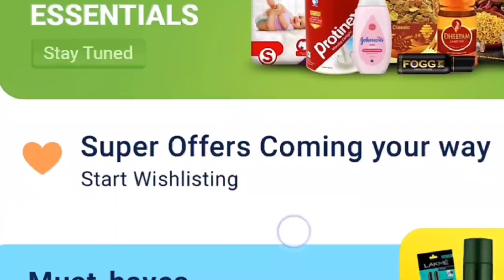Flipstart Day Sale of Flipkart | Flipkart Monsoon season sale | Flipkart sale 1st, 2nd & 3rd Sep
JioMart Full Paisa Wasool Sale 15 - 19 August | JioMart Independence Day Sale | Reliance Smart Sale.

JioMart kya h | How to place order at JioMart | JioMart Independence Day Sale | Reliance Smart Sale

Big Bazaar Maha Bachat Sale 2020 | Big Bazaar today's offer | Big Bazaar Wednesday Sale Big Bazaar Maha Bachat Sale 2020 |  Big Bazaar Independence Day Sale 2020 |Big Bazaar today's offer

Big Bazaar lattest unique products | Big Bazaar stainless steel, glass and plastic organizers

Big bazaar Latest organisers | Big bazaar new and unique products | Big bazaar today's offers.

Reliance Smart latest organisers | Not less than, D'Mart, Big bazaar and Vishal Mega Mart | Reliance

Hallo everyone. Today I will take you on Big bazaar store tour and show you new arrivals and unique products available in Big bazaar.

Big bazaar is considered to be one of the cheapest and trusted store in India.

Vishal Mega Mart Latest Organiser | Cheaper Than  Big bazaar and Dmart | Vishal mega Mart tour.

Vishal Mega Mart product under 99/- | Vishal mega Mart tour.

Vishal mega Mart today's offer | But 1 get 1 free | Big bazaar Super Sale.

In this video I am presenting new and exciting offers of Big bazaar. Big bazaar winter arrivals and offers. Big bazaar today's offer. Sale on summer clothes. End of decade sale. Big bazaar supper sale. Big bazaar new offers. Big bazaar sabse sasta 5 din | Big bazaar today's offer | Big bazaar 2020 offers

This Big bazaar store is located at Delhi but in every Big bazaar almost same offers are available accross the India. So, you can go and check your nearest one.

Link of Amazon products

Wooden masher

Fruit chopper, cutter and slicer

Cutlery organiser

Apple cutter

Strainer for kitchen or sink

Stainless steel cup

Link of Amazon rack